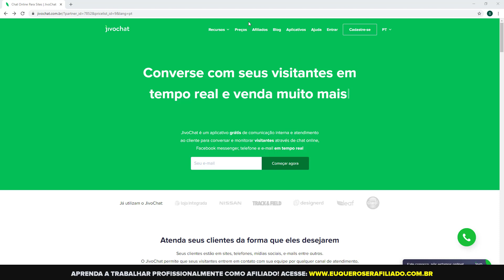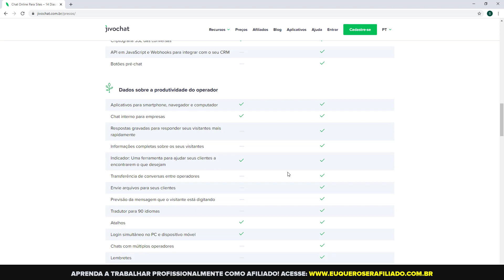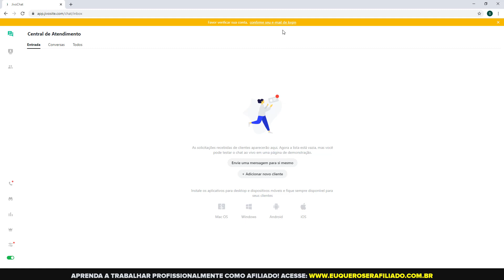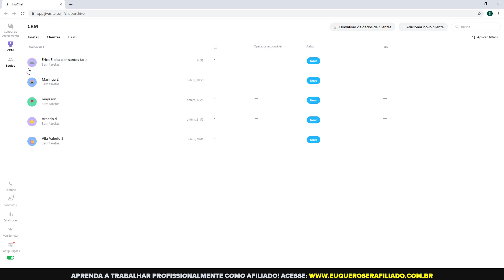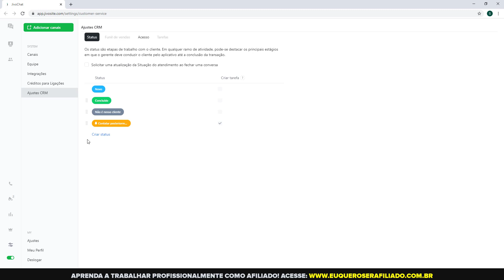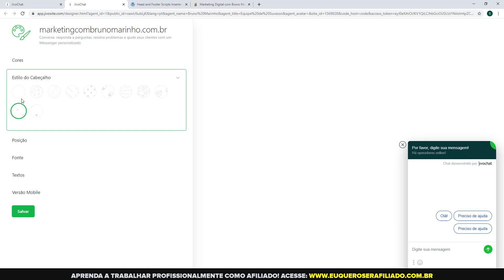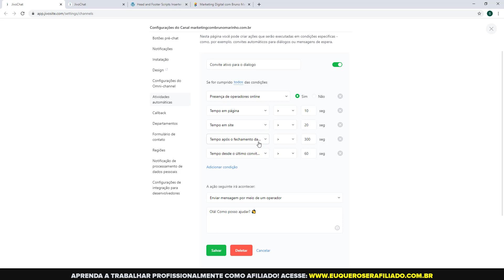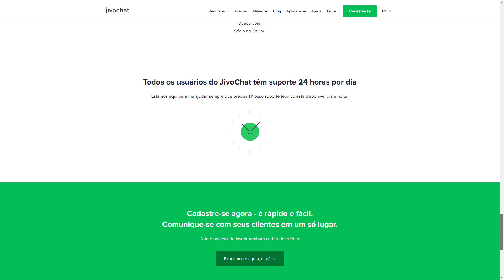COMO INSTALAR UM CHAT ONLINE GRATUITO EM SEU SITE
Aprenda nesta aula a Instalar um Chat Online em Seu Site, Blog, Advertorial ou Página de Vendas.

👉Maratone Estratégias de Marketing Digital!